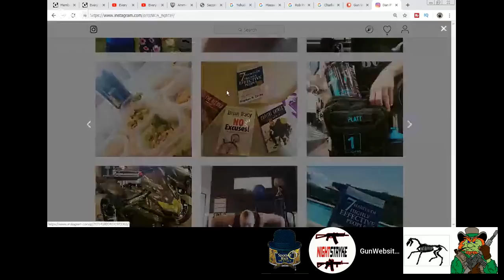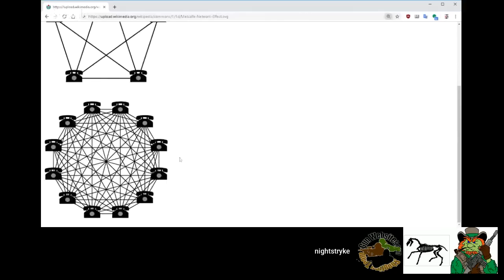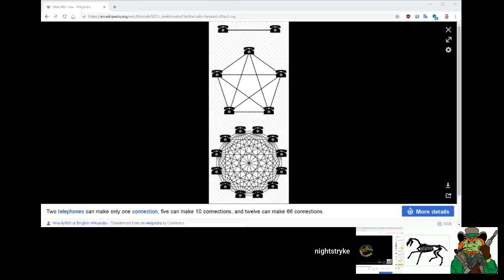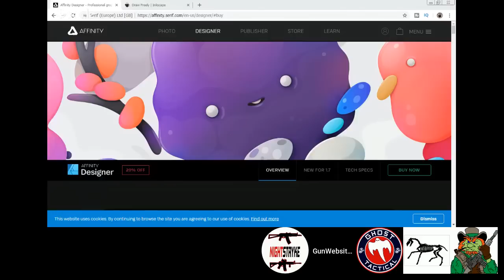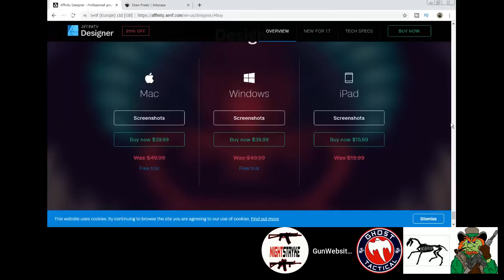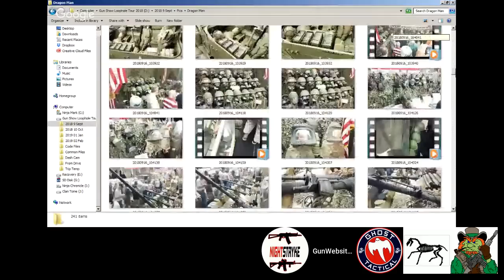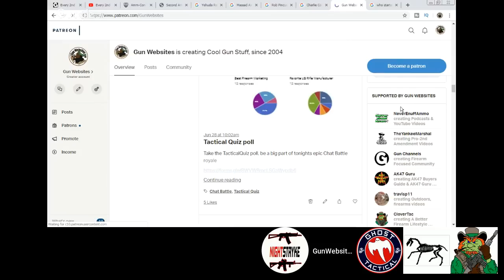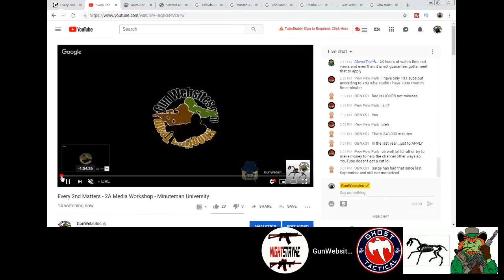Every 2nd Matters - 2A Media Workshop - Minuteman University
Every 2nd Matters - July 2019

We go LIVE on the 2nd day of each month to talk about the Second Amendment

We will be LIVE for most of the afternoon
NOT a general conversation, instead
Conversation focused on 2A Media
Working together in 2019
Preparing to work as a team in 2020

Todays Topics & Goals:
2019 Gun Rights Policy Conference (Links below)
2019 AmmCon (Links Below)
Update our 2A Podcast Schedule / Guide
Metcalfe's Law - Networks are stronger than voices?
FREE & Low Cost Photo & Image Software
Bring Your 2A Media Topics !!

Watch LIVE on GunChannels.com
a 2A Community for conversations like this

2A Media Workshop - Minuteman University

GRPC 2019. Come meet national gun rights leaders and your fellow grassroots activists at the 34th Annual Gun Rights Policy Conference (GRPC 2019) in Phoenix, Arizona at Sheraton Crescent on September 20, 21, & 22nd, 2019

2019 Registration is now open! Please register here